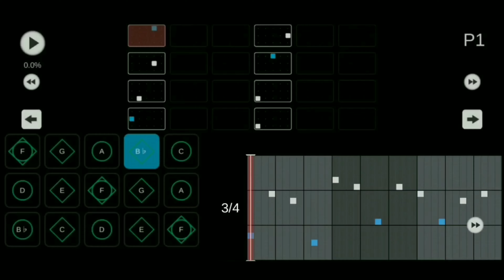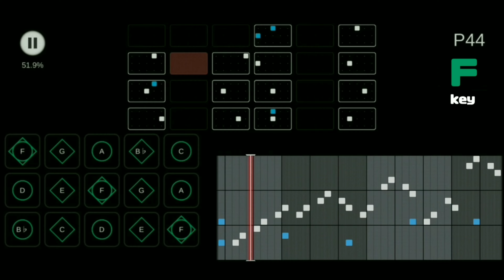Sky 楽譜 - 蜜月アン・ドゥ・トロワ / DATEKEN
00:00 イントロ
00:31 Aメロ
01:03 Bメロ1
01:18 サビ1
01:33 間奏
02:05 Bメロ2
02:21 サビ2
02:36 Cメロ
02:52 サビ3
03:07 ラスサビ
03:23 アウトロ

BPM 184

F 書庫1F or sheet 22,25,27etc

G♭ 雨林神殿前海月橋を起動しBGM終了まで待つ

「あなたに魔法をあげる」
書庫のチェロのシェアメモリーを聴いて弾きたくなったので